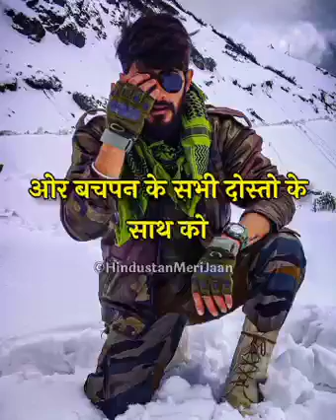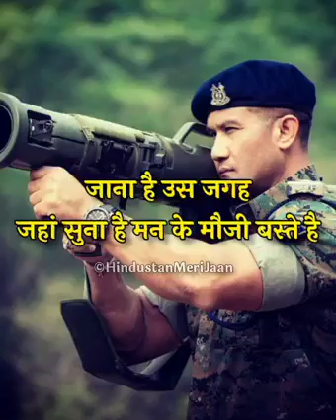Jai Hind......Bharat mata ki Jay